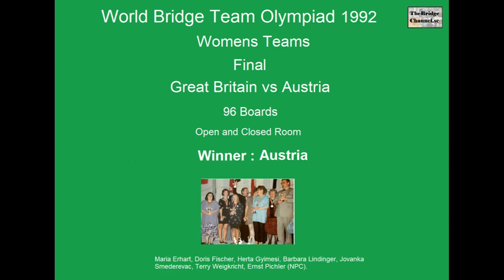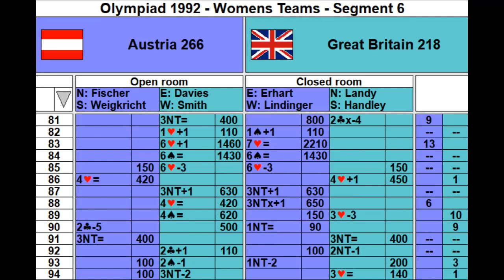Olympiad 1992 - Womens Teams - Final - Great Britain vs Austria